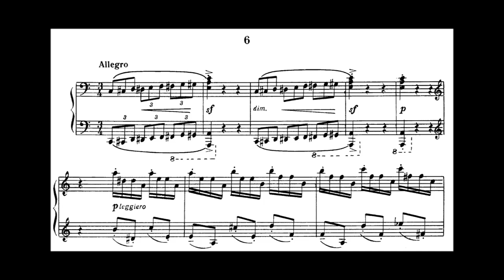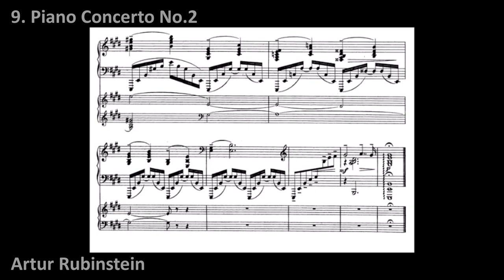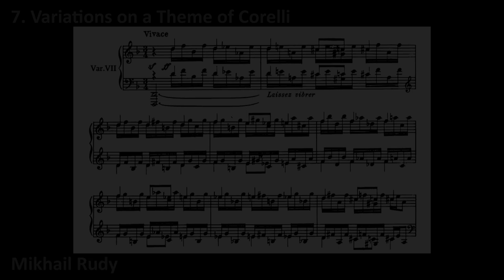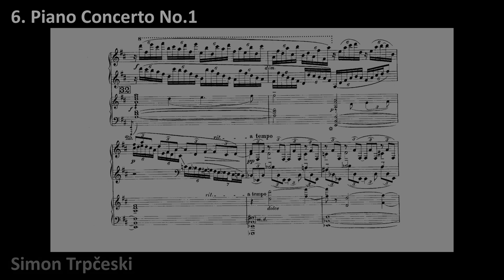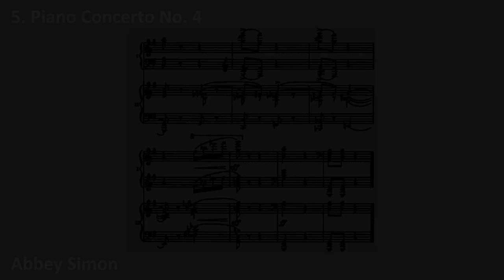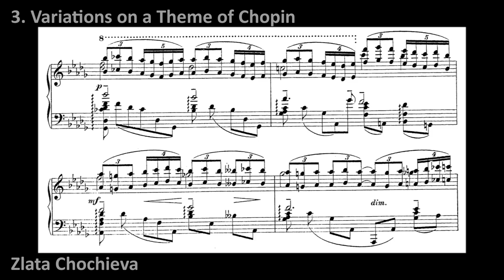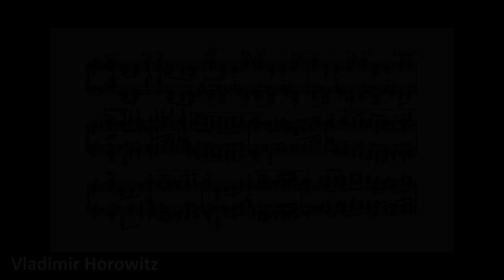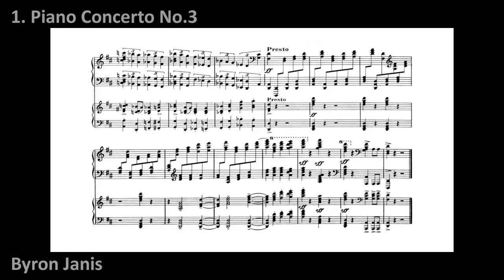Top 10 Hardest Rachmaninov Pieces for Piano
In honor of Rachmaninov's recent birthday, here are his ten hardest works for piano! As always, these videos are not meant to be exact and the goal is to share Rachmaninov's music and my favorite recordings of his work.

**RACHMANINOV DIFFICULTIES**

There is hardly a major composer with a higher barrier of entry than Rachmaninov. His easiest works already creep into the realm of early advanced, and his hardest works creep into the realm of absurdly difficult.

So why does Rachmaninov has such a high technical barrier? For one, there is an inherent physicality in his works that stems from Rachmaninov's own physical gifts. There is an almost devastating thickness and command of sound in nearly every texture, and his lushly Romantic style of counterpoint spawns all sorts of hidden voices that can only be dealt with by having tremendous powers of articulation. Many pieces also call for massive chords spanning well over an octave, adding to the physical requirements of playing his music.

This leads to the other side of the coin—clarity. With the terribly crowded staff and the multitude of lines, it is all too easy to end up with a soupy sound. The best Rachmaninov pianists are not only renowned for their large sound, but their ability to find the gold within the mud.

**TIMESTAMPS**
10. Études-Tableaux Op. 39 No.6 (7+)
0:00 Nikolai Lugansky
0:49 Nikolai Lugansky

9. Piano Concerto No.2 (7++)
1:26 Benno Moiseiwitsch
2:07 Sviatoslav Richter
2:48 Artur Rubinstein
3:59 William Kapell

8. Rhapsody on a Theme of Paganini (7++)
5:19 Horacio Gutiérrez
6:03 Sergei Rachmaninov
6:46 Mikhail Rudy

7. Variations on a Theme of Corelli (8)
7:57 Andre Watts
8:19 Mikhail Pletnev

6. Piano Concerto No.1 (8)
9:11 Krystian Zimerman
9:43 John Lill
10:39 Simon Trpčeski
11:17 Vladimir Ashkenazy

5. Piano Concerto No.4 (8)
12:13 Arturo Benedetti Michelangeli
12:56 Vladimir Ashkenazy
13:43 Sergei Rachmaninov
14:21 Abbey Simon

4. Piano Sonata No.1 (8+)
15:18 Zlata Chochieva
16:05 Boris Berezovsky
17:03 Nikolai Lugansky

3. Variations on a Theme of Chopin (8+)
18:00 Konstantin Scherbakov
18:30 Zlata Chochieva
19:49 Konstantin Scherbakov

2. Piano Sonata No.2, 1913 version (8++)
20:26 Zoltán Kocsis
21:21 İdil Biret
22:08 John Browning

1. Piano Concerto No.3 (8++)
23:12 Vladimir Horowitz
23:40 Sergei Rachmaninov
24:20 Noriko Ogawa
24:58 Byron Janis

**HONORABLE MENTIONS**
Op.39 No.1, Op.39 No.3, Op.33 No.5, Op.16 No.4

If you want to support my crippling addiction to making these videos